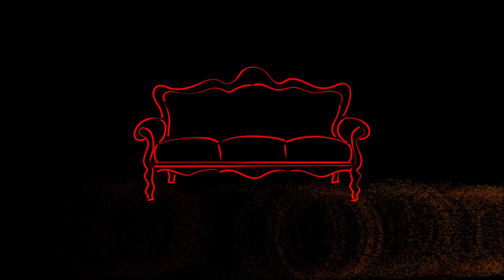Chinese Food Takeout, Futuristic Sci-Fi Ordering (Short Film)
Another practice exercise and also an experiment/excuse to play with the DJI Ronin-S gimbal app. The framing of the phone call should have been shot at a different angle. The split screen, wanted a Chinese person on a phone in the left pannel, could not find anything so just went with the cooking to get the point across for the scene. During the scifi scene there was three pieces of footage shot, layered on top of each other along with the still image for the background, the timing/tracking of the footage does not align perfect. In the next day or two i will put a video together showing how i whent about the last scene in case others find it useful.